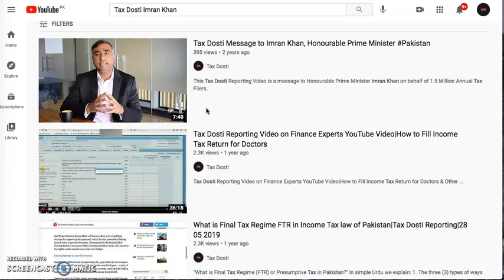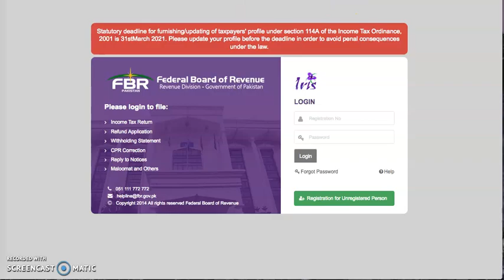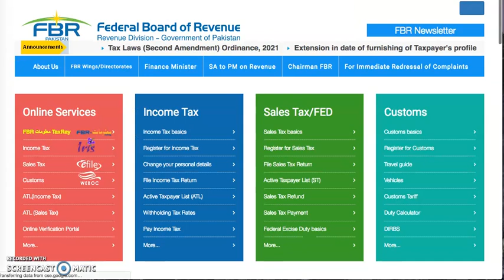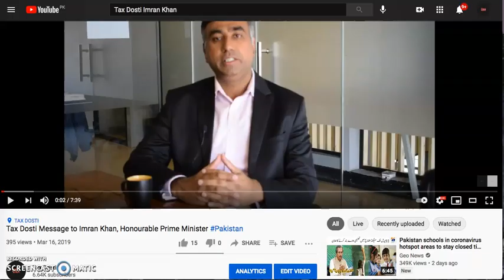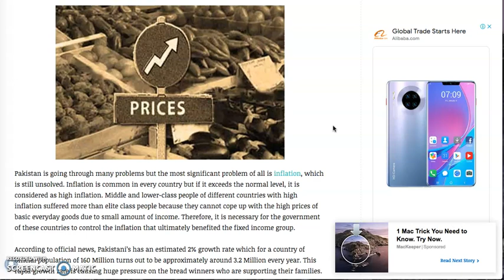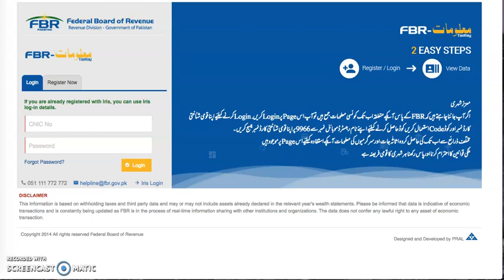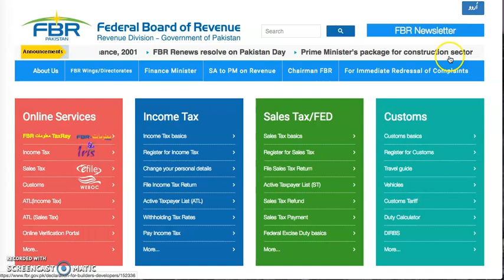Message to Honorable Prime Minister Pakistan Imran Khan|Tax MasterClass|Tax Year 2021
Tax Master Class Live Show| Every Monday & Wednesday on YouTube Tax Dosti Channel at 6pm Pakistan Standard Time (PST)

Call for In-person Appointments in Lahore| 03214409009
Call for In-person Appointments in Islamabad| 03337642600

Our Services:
1. You need Income, Sales & Service Tax Advice/Consulting
2. File your Income, Sales & Service Tax Returns
3. Register Your Company, LLP, Partnership etc.
4. Want to Reply to Notice from FBR, SECP, FIA etc.
5. Want to Register or Grow Your Business in UK, UAE & Canada.

An informative talk on video by Mr. Anthony Williams, CEO of TaxDosti, Pakistan,
expecially for Tech Startups in Pakistan.